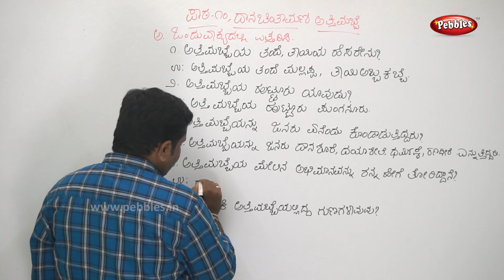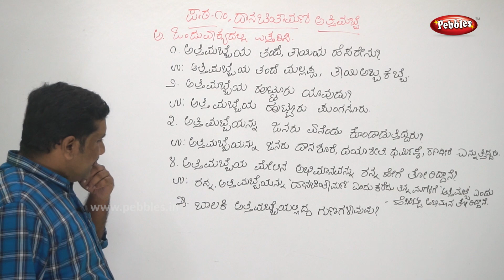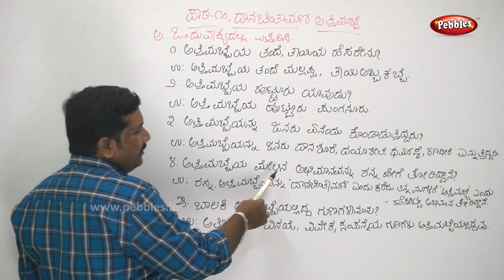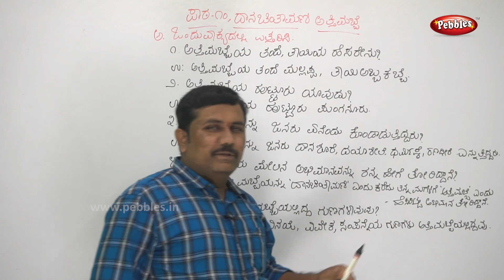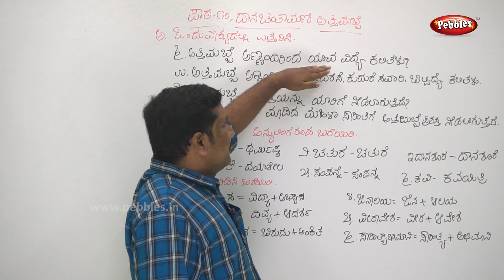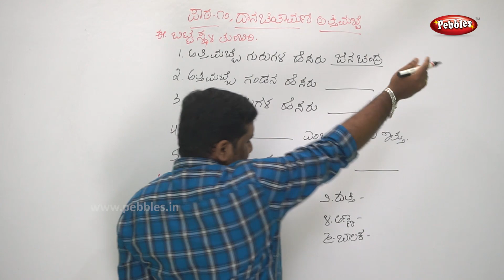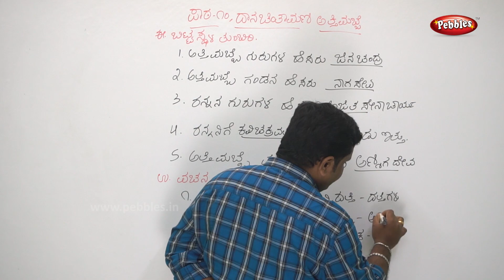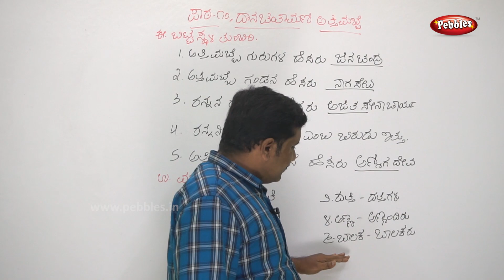7th std Kannada Subject | Ch - 10 Danachintamani Attimabbe Part - 2 ದಾನಚಿಂತಾಮಣಿ ಅತ್ತಿಮಬ್ಬೆ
7th std Kannada Subject | Ch - 10 Danachintamani Attimabbe Part - 2 ದಾನಚಿಂತಾಮಣಿ ಅತ್ತಿಮಬ್ಬೆ | Kannada